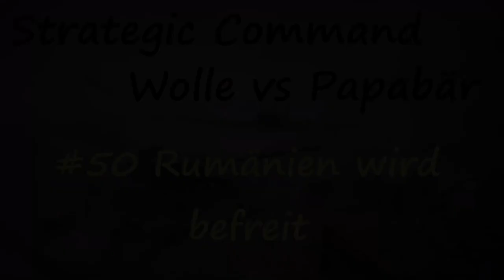Strategic Command WW2 War in Europe – Alliierte, Multiplayer, Deutsch, Lets Play #50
Hallo liebe Wargamer,
nach dem Abschluss meines ersten Projektes, kommt nun die Neuauflage. Wir spielen erneut eine Partie Strategic Command WW2 War in Europe gegen Wolle (alias "Kalle Hans") aber diesmal mit vertauschen Rollen. Wir übernehmen die Alliierten und verteidigen die freie Welt gegen die Angriffe der Achse.
Anders als bei der letzten Partie wird Wolle seine Züge ebenfalls bei YouTube veröffentlichen. Wir hoffen, ihr habt Spaß daran, die Partie aus beiden Blickwinkeln zu verfolgen. Hier der Link zu seinem Kanal

Beschreibung des Herstellers:
Strategic Command WWII: War in Europe ist ein unglaublich fesselndes rundenbasiertes Strategiespiel, in dem es um den umfassendsten und schlimmsten Konflikt der Neuzeit geht.

Übernehmen Sie die Kontrolle über die Achsenmächte oder die Alliierten und bestimmen Sie das Vorgehen aller Länder, die zu Ihrem Bündnis gehören. Sie haben den absoluten Oberbefehl über alle Operationen, legen Prioritäten sowie Strategien fest und koordinieren Ihre globalen Aktionen, um siegreich aus dem Krieg hervorzugehen!

Führen Sie Krieg an Land, zur See und in der Luft und setzen Sie dabei eine breite Palette an historisch akkuraten Einheiten sowie eine Reihe von möglichen technologischen Erweiterungen ein. Ausschlaggebend für einen triumphalen Ausgang werden Forschung und Entwicklung, Ihr Umgang mit der hohen Beanspruchung durch Kämpfe und begrenzte Ressourcen sowie die schwierige Balance zwischen den alltäglichen Anforderungen des Krieges einerseits und Ihrer langfristigen Strategie andererseits sein.

Diplomatie und Spionage sind ebenfalls wichtige Mittel im Kampf gegen den Feind, denn schließlich kann solch ein Krieg nicht nur auf militärischer Ebene geführt werden. Behalten Sie auch Ihre Beziehungen zu neutralen Mächten im Auge – ermutigen oder zwingen Sie sie, sich Ihnen anzuschließen, Ihre Kriegsanstrengungen zu unterstützen oder dem Feind die Hilfe zu versagen!